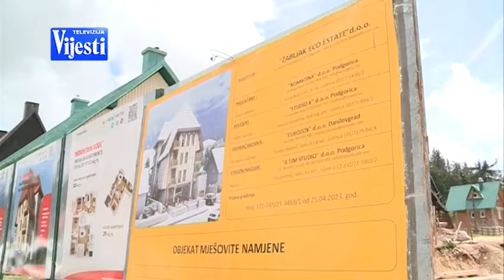VIJESTI U POLA 7 - GRAĐEVINSKI RADOVI U CENTRU ŽABLJAKA | Vijesti online